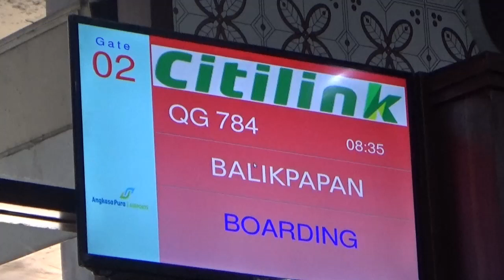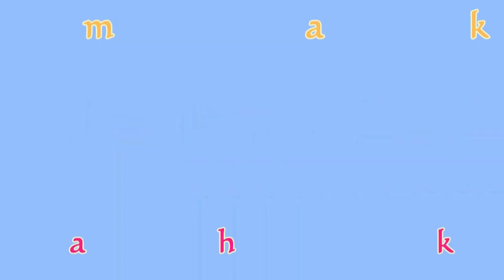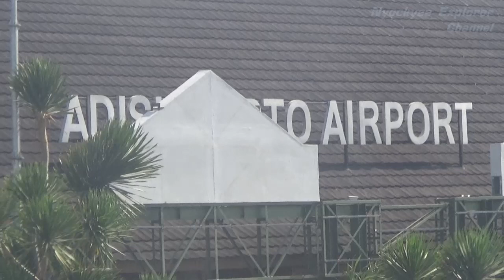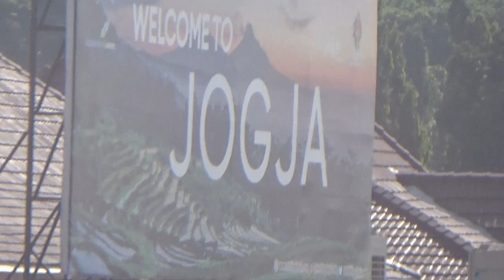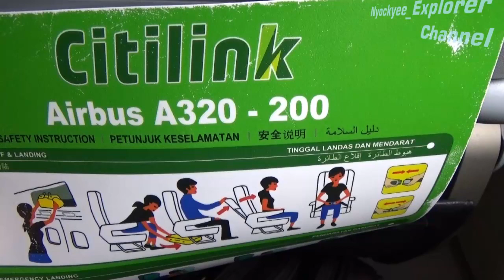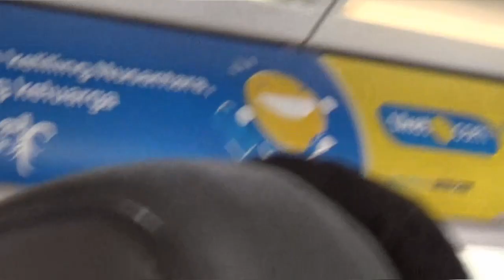Naik CITILINK , Ngetem Kayak Angkot, Nunggu Giliran Terbang.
Perjalanan Naik Pesawat Citilink dari Bandara Adi Sucipto menuju Balikpapan. Tanggal 21 Oktober 2019 . Biasanya Citilink selalu on time. tapi apa daya Landasan pacu dipakai bergantian, terpaksa harus menunggu lama di pesawat, suasana membosankan , bedanya kalau angkot nunggu penumpang penuh atau jam tunggu tapi kalau ini nunggu giliran terbang karena landasan pacu dipakai bergantian ,  anak2 balita pada menangis dan hiruk pikuk aktivitas kegiatan bandara mewarnai situasi itu, juga sensasi saat 2 menit menjelang landing di Bandara Sutan Aji Muhammad Sulaiman sepinggan Balikpapan... ada apa saja

Nyockyee_Explorer Channel